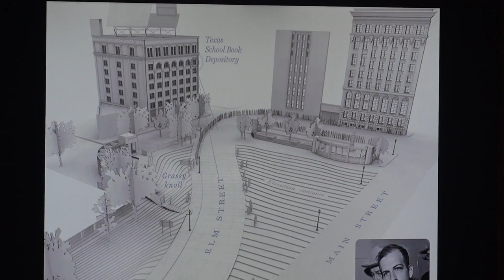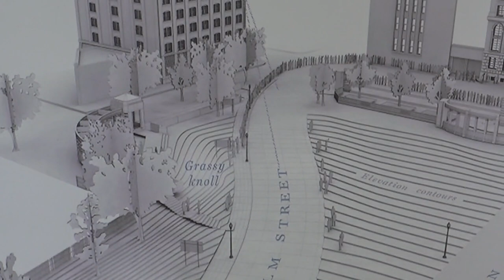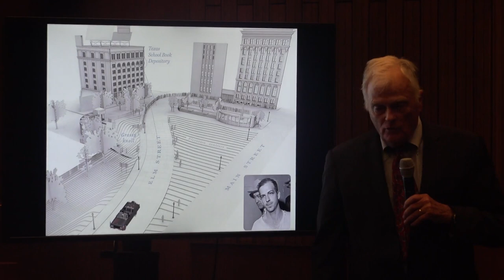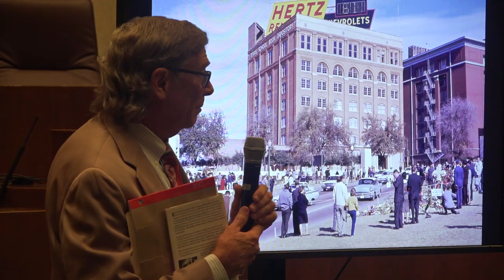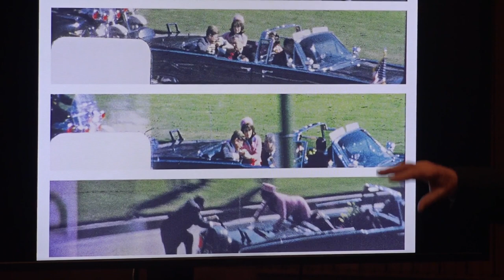A Conversation with Judge William Alsup on His New Book, the Trial of Lee Harvey Oswald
The Northern District Historical Society and the Federal Bar Association hosted a conversation with the Northern District's own Judge William Alsup about his new book, The Trial of Lee Harvey Oswald.  Judge Alsup's meticulously researched novel explores what might have happened if Oswald had lived to stand trial for the murder of John F. Kennedy.  The conversation was led by Professor Rory Little of UC Hastings Law, San Francisco.